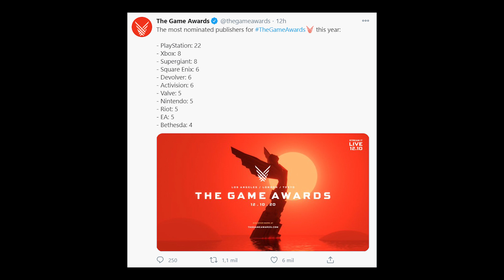NO CYBERPUNK, so WHO will win GAME OF THE YEAR?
The nominees in all categories of The Game Awards were finally revealed and although there were some surprises, it was mostly what we were expecting and for The Game of the Year there is one big omission.

What do you think about it? Tell us in the comments who you think will win in the categories we mention in the video and don't be shy, as you can see, we all have very different opinions. Leave us that like if you liked the video! See you soon!